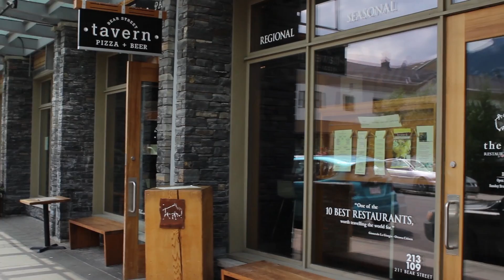Banff and Jasper - Alberta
Trip to Banff and Jasper National Park 2014